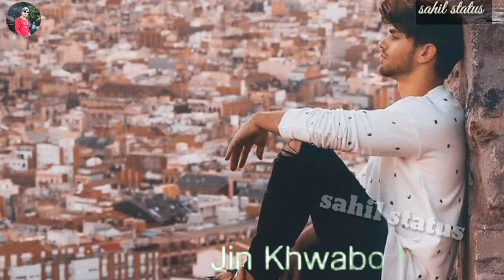💗💜Me tha musafir whatsapp status video 2019 By💏 whatsapp wala Love sahil status 💕👩‍❤️‍👩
Very Sad WhatsApp Status Video 💔 Heart Touching 💔 New Sad WhatsApp Status💔 Love Breakup

,whatsapp video,
whatsapp status,
whatsapp song,
Sad Status,
Lover boy,
DjSuraj Farrukhabad,
breakup status,
bewafa status,
heart Toching Status,
 heartbroken status,
 Abhi Creation,
 Abhi Creations,
sad status,
 2019,
Whatsapp status,
whatsapp status,
bewafa song
,romantic songs
,romantic love story
,whatsapp status,
new Punjabi sad song,
Punjabi sad
 Crying video
30 second whatsapp status
30 second sad status video emotional whatsapp staus video